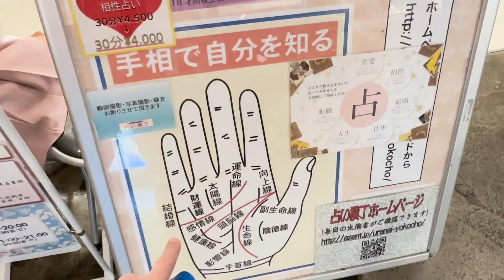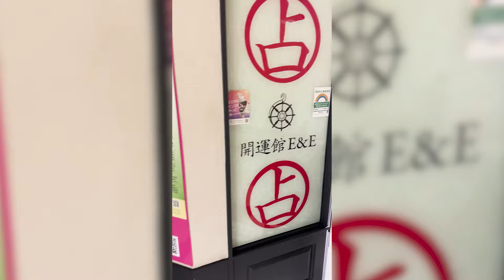СМЕРТЕЛЬНЫЕ голодовки и ОПАСНЫЕ стандарты красоты в Японии | На что готовы идти японки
Почему кривые ноги и чёрные зубы  считаются привлекательными в Японии? Японки готовы идти на очень опасные шаги для того, чтобы подходить под азиатские стандарты красоты. Какие пластические операции делают местные жители? Японцы подсаживаются на ужасные голодовки и страдают от выпадения волос. Поддержите меня лайком и подпиской, это очень мотивирует меня для создания новых интересных видео! ❤️

00:00 Жестокие стандарты красоты в Японии
00:40 Нездоровая худоба
01:34 Голодовки
02:40 Пластические операции на ладонях
04:50 Операции по уменьшению скул
05:40 Отбеливающие средства для кожи
07:18 Отравление свинцом
07:50 Черные зубы в Японии
08:30 Родинки это недостаток
09:58 Кривые ноги
11:07 Крема из птичьего помета
11:38 Почему у японок выпадают волосы